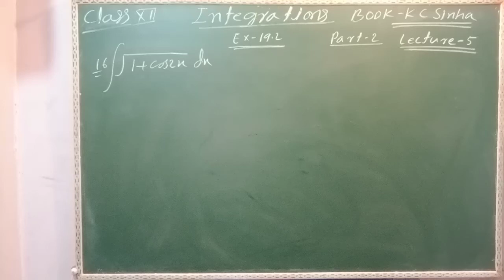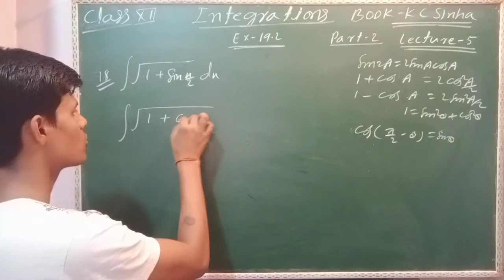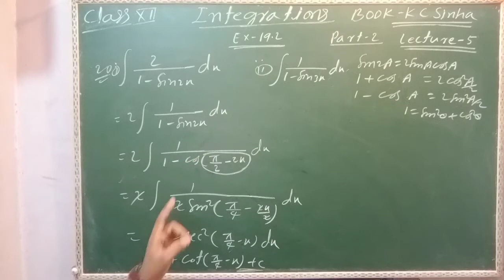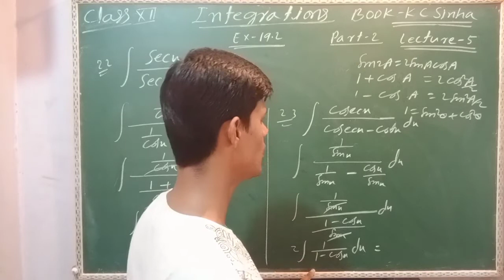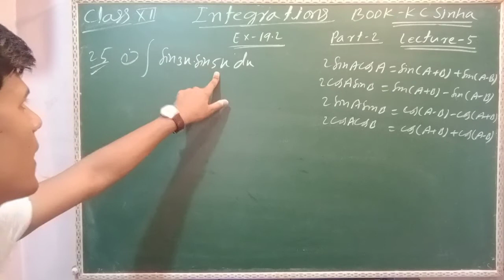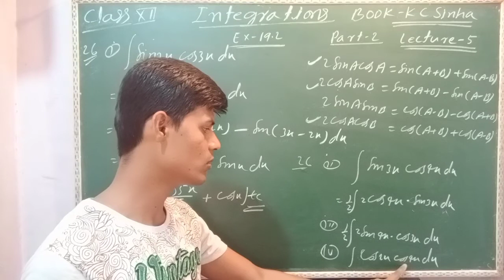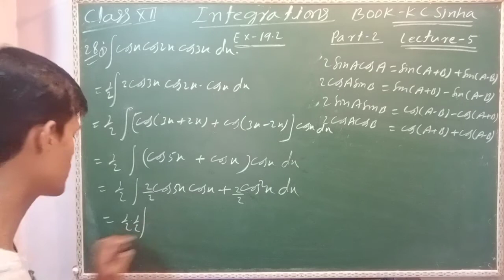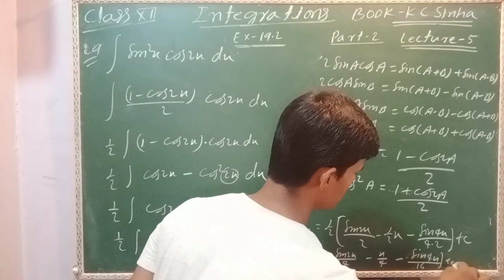integration class 12 th kc sinha ex 19.2 part 2 (lecture 5)